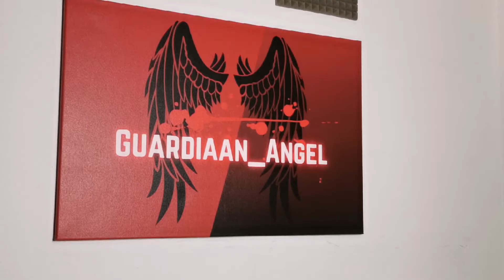Path Of Exile SSF Archmage Scion Playthrough | Part 52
Heyoooo Angelic Alliance!

We are now deep into the Path of Exile streets!

Our journey will be accompanied by my lovely SSF (Solo self found) Archmage Arc Scion!